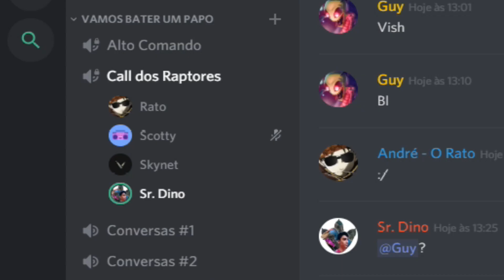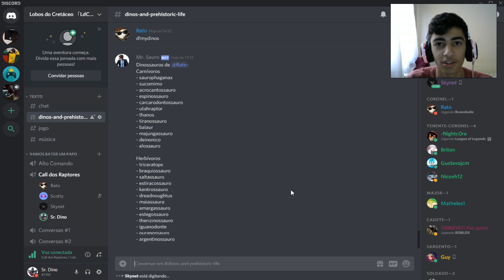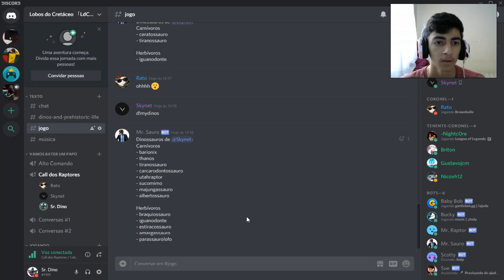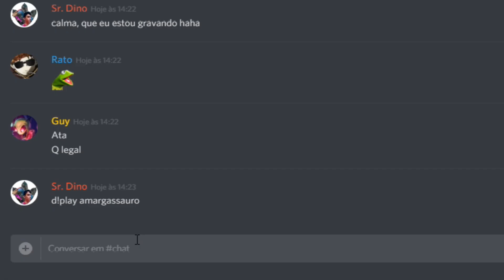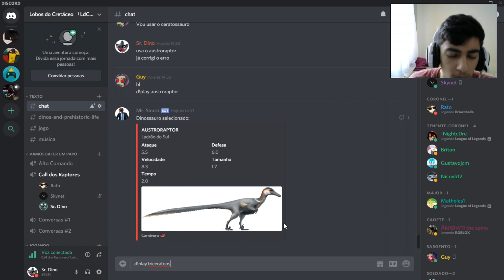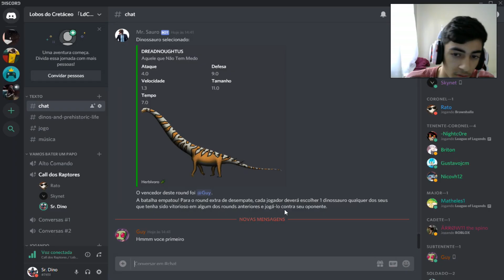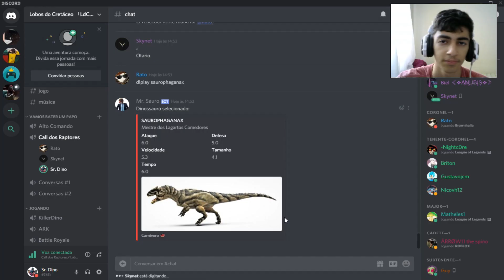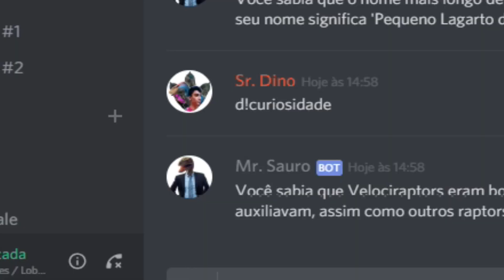Mr. Sauro - O Bot dos Lobos do Cretáceo!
Programei um bot para o nosso servidor no Discord, Lobos do Cretáceo「LdC」. Descubra toda a sua capacidade neste vídeo para que agora possamos jogar com dinossauros através dele!